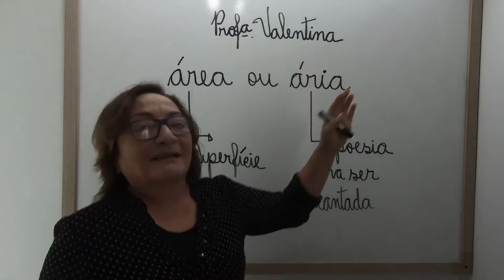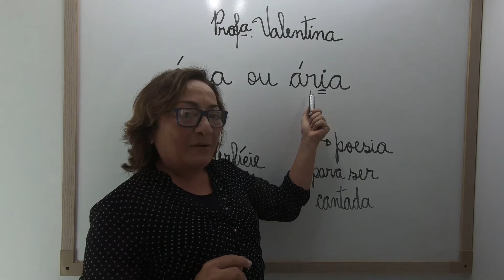Área ou Ária? - Diferenças Ortográficas | Português Bem-Humorado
O correto é Área ou Ária?

✔Dê aquele joinha!